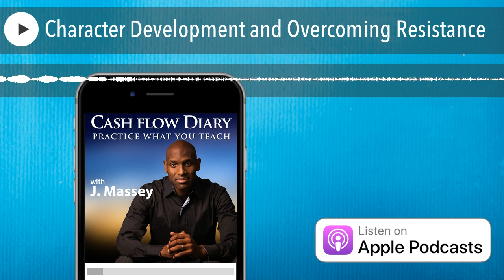Character Development and Overcoming Resistance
Angela Duckworth is the Christopher H. Browne Distinguished Professor of Psychology at the University of Pennsylvania. She is the Founder and CEO of Character Lab, a not-for-profit whose mission is to advance, the science and practice of character development and the author of the New York Times bestselling book Grit: The Power of Passion and Perseverance.

Podcast Highlights

• Who is Angela Duckworth?

Angela grew up in New Jersey with a father that had extremely high standards. Her experience growing up led her to become fascinated by the mechanics of success, character development, and who gets left behind and who gets ahead. She realized that so much of what we do in life is a result of our passion and perseverance.

• Are entrepreneurs born or made?

Entrepreneurs are mostly made, but they do inherit their genes from their parents. There is a lot to be said about what happens after you are dealt those cards from your parents though, in a lot of ways you are made by your experiences and your mentors.

• Perseverance, Grit, and Character Development

Angela’s frustration as a teacher is what led her to studying grit. Being able to see around the corner and watching her students give up too early led her to wanting to understand psychology, which is essentially the study of human nature.

It’s never easy to know when you should quit. If your life has a goal it can help you figure out how to approach a problem, if it’s just a means to an end, maybe you can find another means to get to that end.

Grit is often unrelated to talent, success in the long run doesn’t seem to correlate to talent as much as to perseverance. The only thing that matters is the mission.

To build a culture of grit in your company you have to model passion and perseverance. Don’t be shy, share your passion that is beyond the 9 to 5. You don’t need to show strength all the time, showing vulnerability and how you came back from a setback is a great way to show dedication.

Angela’s husband told her that if she didn’t write the book about her character development research someone else would, during the process of writing the book she discovered that people who exhibit grit have somebody in their life that believes in and supports them.

• Outside Motivation

Someone telling you that you can’t do something will often put a fire in your belly, but the question is what happens after success? The people who can continually approach life as if they are an underdog even if they are on top is a signature of people who focus on excellence instead of complacence.

Behind almost every high performer, there is someone who encouraged them and helped guide them towards success.

• Quitting The Right Things

If your feelings are getting in the way, seek a trusted advisor to give you an outside objective perspective. If your best friend would tell you to get out something, maybe you should.

• Nurturing Children

Kids are best off when they are challenged and supported. Have a family rule that everyone has to do a hard thing and they aren’t allowed to quit in the middle. Start young and give them a choice in their hard thing and they will learn responsibility.

• Character Lab

Character Lab is about helping parents and teachers use science to help their children and students with character development and grit. It’s all supported by institutions so all the resources are free.

Reference: Grit: The Power of Passion and Perseverance, Angela Duckworth

• Angela’s Takeaway

Look for a small win, grit is about the long game. Organize your life so there are daily and hourly small wins. Do something today that you are confident you can do. It will be a microstep in the direction you want to go, but one microstep after another is how you start your journey.